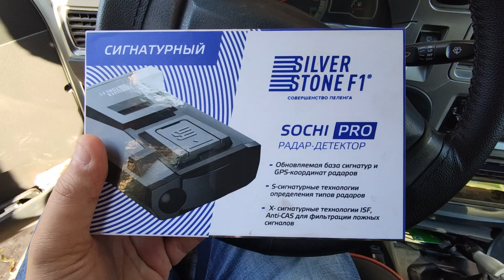Silver Stone F1 Sochi Pro ENDI UZBEKISTONDA #2020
Videolarimiz sizga yoqayotgan bolsa Like tugmachasini bosish esdan chiqmasin, tez orada obzorini taqdim qlamz va barcha turdagi radarlarga sinab koramz